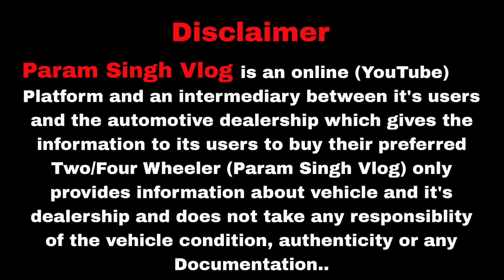25,000 में लूट लो Bullet 🤑 | cheapest bike market in delhi | Classic , Standard 350 ...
25,000 में लूट लो Bullet 🤑 | cheapest bike market in delhi | Classic , Standard 350 ...

Call☎️ (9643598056) For Bike & Location📍

(Param Singh Vlog) is an online (YouTube) Platform and an intermediary between it's users and the automotive dealership which gives the information to its users to buy their preferred Two/Four Wheeler (Param Singh Vlog) only provides information about vehicle and it's dealership and does not take any responsiblity of the vehicle condition, authenticity or any Documentation..